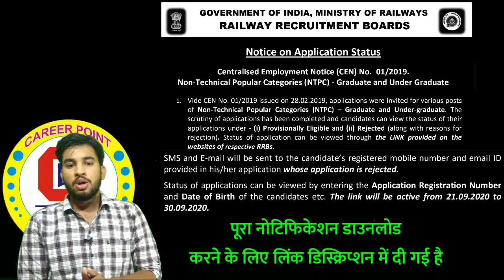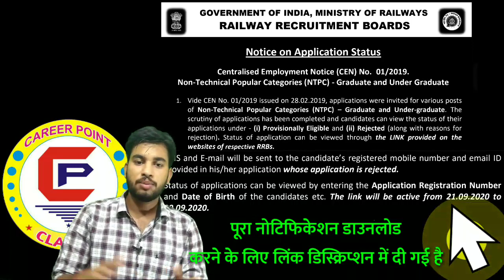status notification Ntpc exam |check status ntpc | Career point classes|ntpc ,group D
video Titles :status notification Ntpc exam |check status ntpc | Career point classes|ntpc ,group D
Your most welcome to youtube channel ☞Career Point classes
 कंपटीशन से संबंधित बिल्कुल फ्री pdf और नोट्स के लिए हमारा टेलीग्राम ग्रुप ज्वाइन कर ले  ज्वाइन  लिंक नीचे दी गई है⬇⬇
🔴your searchs :
status notification Ntpc exam
check status ntpc
ntpc group d exam 15 December 2020
 Edited by - Dev Rjpt